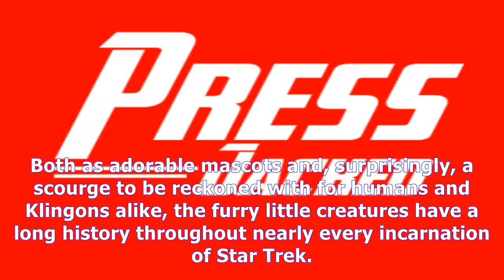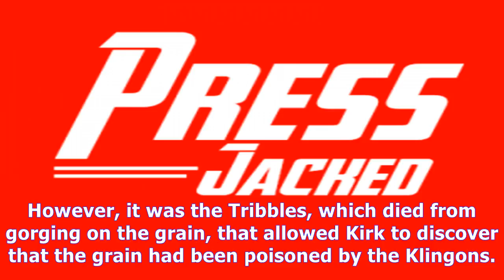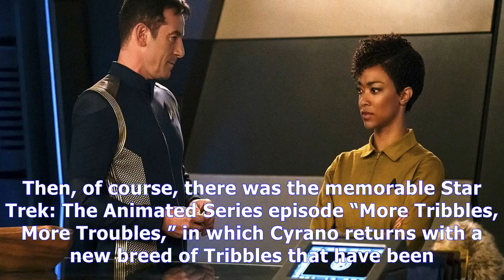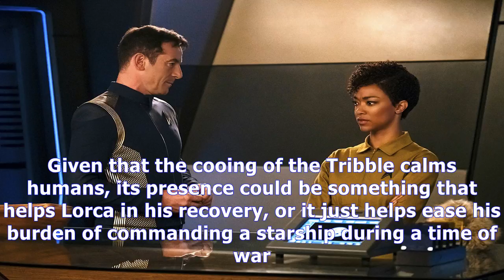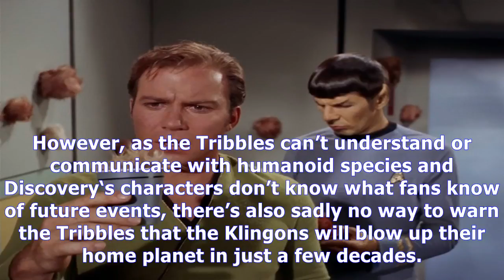MTV News - Every tribble appearance in star trek so far